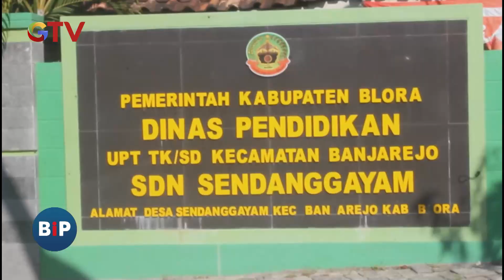Diduga Lapuk, Atap Ruang Guru di Blora Ambruk - BIP 07/08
Saksikan info berita terkini di:
Buletin iNews Pagi: Senin – Jumat Pukul 03.45 WIB
Buletin iNews Siang: Setiap Hari Pukul 10.30 WIB
Buletin iNews Malam: Senin – Jumat 01.00 WIB
Buletin iNews: Senin – Jumat 12.00 | 14.00 | 00.00